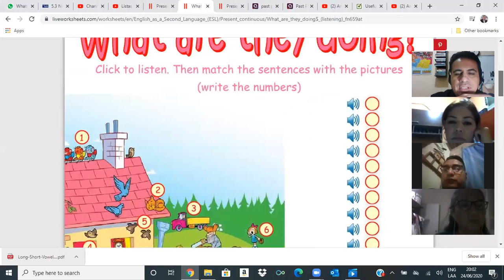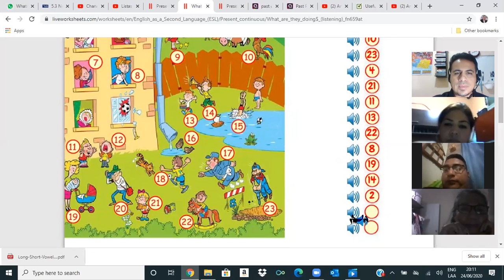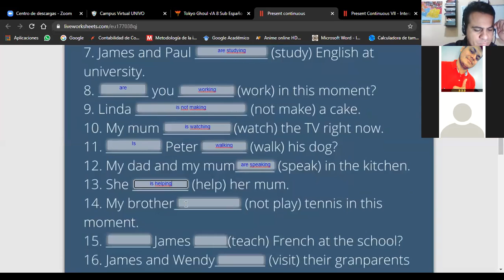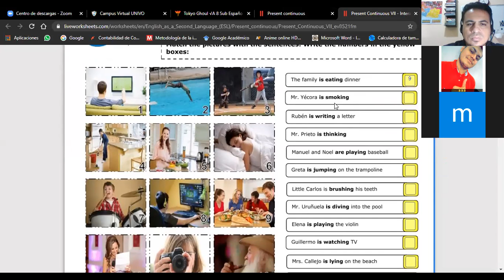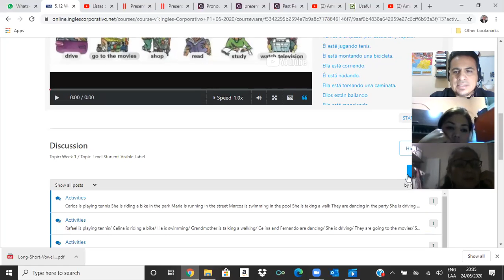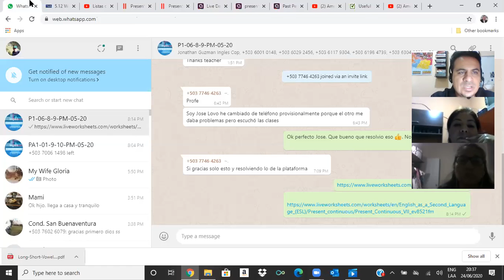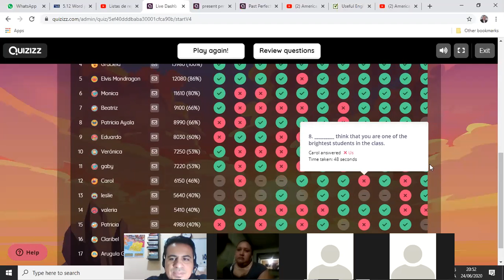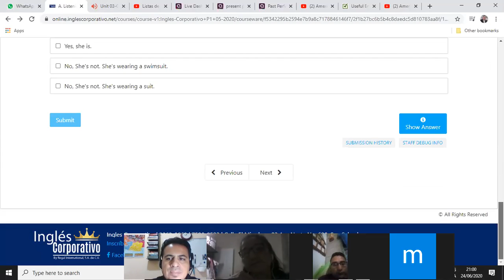Ingles Corporativo- Present Continuous Review Quizizz.com